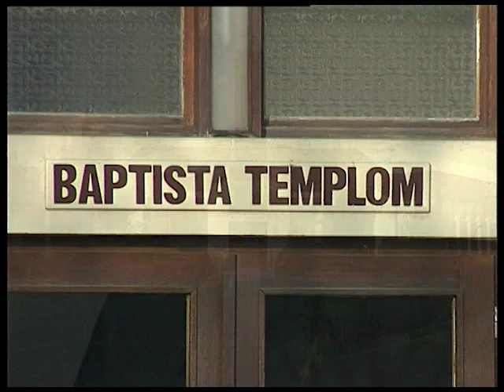Ökumené Baptista (1998.03.02.) Pécs TV